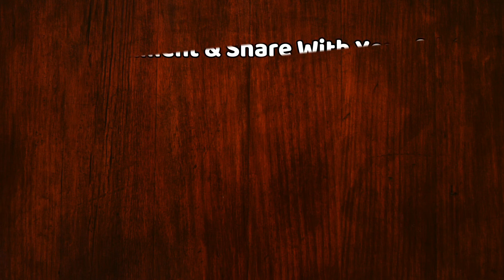Bigg Boss 13 : Siddharth Shukla Ne Kholi Vishal Aditya Singh Ki Poll | BB 13 | Day 137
Bigg Boss 13 : Siddharth Shukla Cheap Comment On Vishal Aditya Singh In Front Of Housemates | Day 137 | BB 13 | Day 137 Tonight Full Episode | BB13 | Salman Khan |